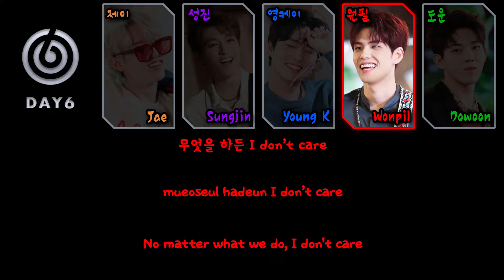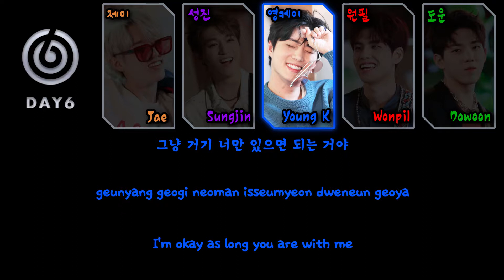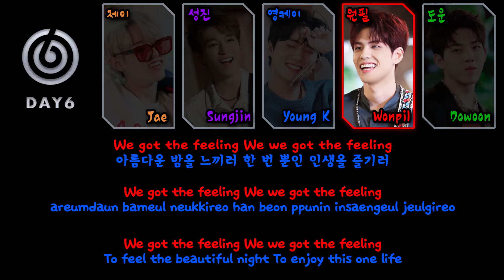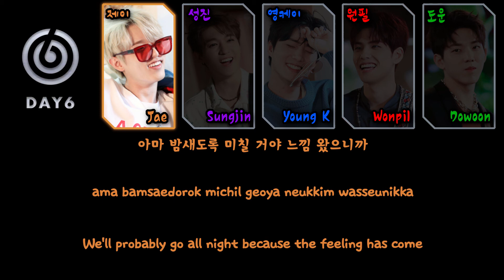DAY6 (데이식스) 'Feeling Good' Lyrics (가사) [Color Coded Han|Rom|Eng]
Album: Shoot Me: Youth Part 1
Track 04: Feeling Good
Artist: DAY6 (데이식스)
Year: 2018
Language: Korean

Track 01: WARNING!
Track 02: Shoot Me
Track 03: 어쩌다 보니 Somehow
Track 05: 혼잣말 Talking To
Track 06: 원하니까 Still
English Translation: @jaelavie